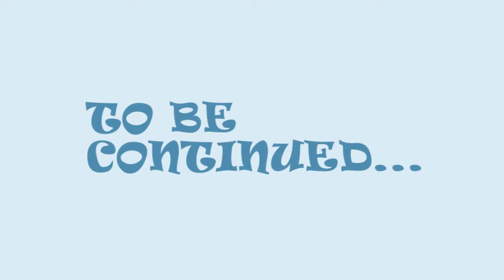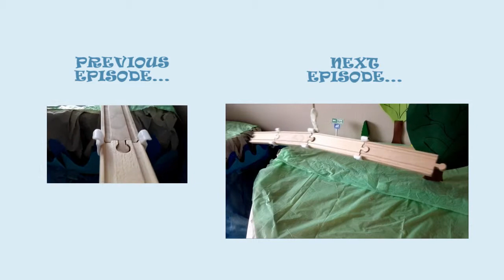ISLAND MOVES - Thomas & The Toy Island - Episode 03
This is the next episode from the Thomas & The Toy Island created by Team "Train X22" for our fans and supporters here at the YouTube Channel as well at our Online Shop

Please enjoy the story and do not hesitate to let us know your feedback.

We produced the all story in Vienna, Austria and we used Thomas & Friends roads as well the roads from Brio, Ikea and Tesco in the movie.

Names of the original Thomas The Tank Engine series in different languages:

Tomas i drugari , Thomas e seus amigos , 托马斯＆朋友 , 湯馬仕小火車 , Tomica i Prijatelji , Locomotiva Tomáš , Thomas Og Vennerne , Tuomas Veturi , Thomas et ses Amis , Thomas le Petit Train , Thomas, die kleine Lokomotive , Thomas und seine Freunde , Τομας το Τρενακι , Ka'aahi Thomas , थॉमस टैंक इंजन और दोस्तों , Thomas a Gözmozdony , Thomas és Baratai , Tommi togvagn og vinir hans , תומס הקטר , Il Trenino Thomas , きかんしゃトーマス , 꼬마기관차 토마스와 친구들 , Thomas y sus Amigos , توماس والأصدقاء , Thomas de Stoomlocomotief , Lokomotivet Thomas , Tomek i Przyjaciele , Thomas o Trem Azul ,Locomotiva Thomas și prietenii săi , Томас и друзья , Lokomotivček Tomaž in prijatelji , Thomas och Vännerna , 湯瑪士小火車 , โทมัสและเพื่อน. , Thomas ve Arkadaşları , Паровоз Томас та його друзі , Thomas và những người bạn .